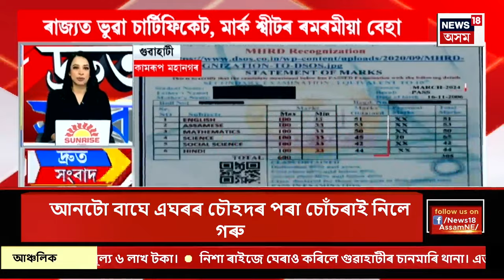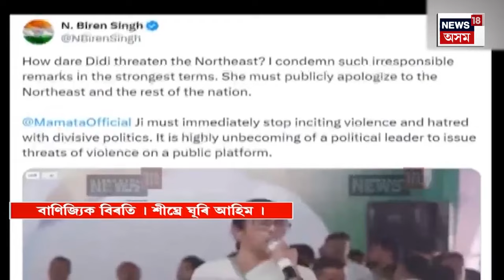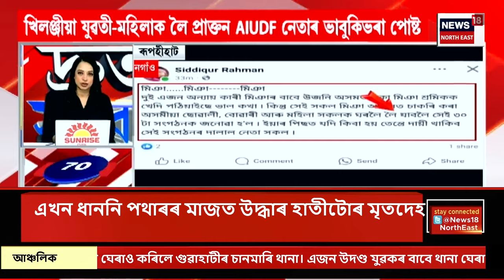SPEED NEWS | মাতৃয়ে ১০০০ টকা নিদিয়াৰ বাবেই মহানগৰীৰ উন্মুক্ত নলাত ড্ৰাগছ আসক্ত কিশোৰৰ জাঁপ